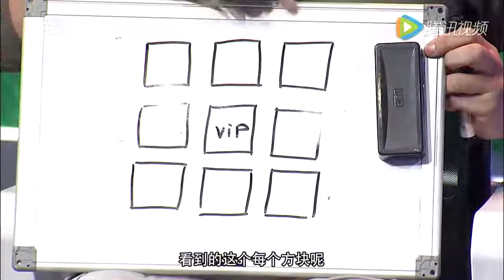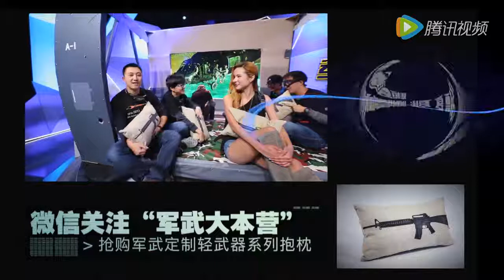局座张召忠揭秘黑鹰坠落 美军学习中国游击战术